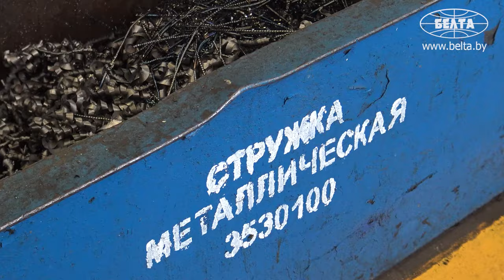"Кто-то по хлебу, салу, а мы по металлу!" // Этот токарь работает на МАЗе почти 50 лет!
Он вырастил не одно поколение учеников и даже обучал профессии своего сына! // МАЗ. Беларусь

Леонид Демидович пришёл токарем на МАЗ в 1976 году и с тех пор ни разу не менял работу. Какой курьёз произошел с ним в первый же день на заводе? Чему он учил стажёров в первую очередь? А чём гордится? Спросили у него самого! // Новости. Предприятия Беларуси